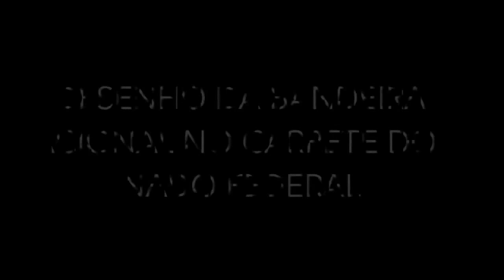Veja como é feita a Bandeira do Brasil no carpete do Senado